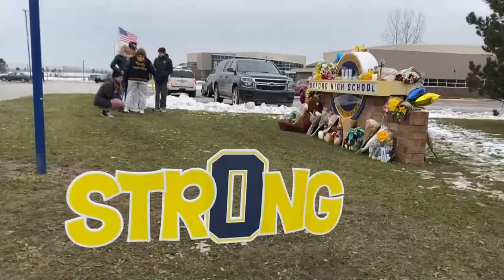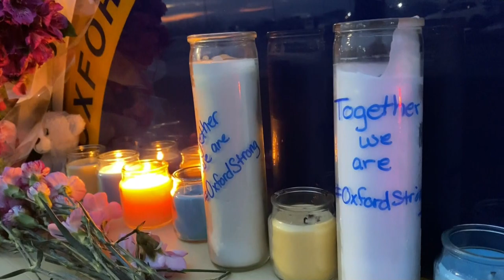Imputado por asesinato y terrorismo el autor del tiroteo en instituto de EUA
La fiscal del condado de Oakland, en el estado de Michigan (EE.UU.), decidió  imputar por terrorismo y asesinato al estudiante de 15 años un instituto de la localidad de Oxford que mató a cuatro personas y herido a otras siete en un tiroteo en este centro.

¡Visítenos!